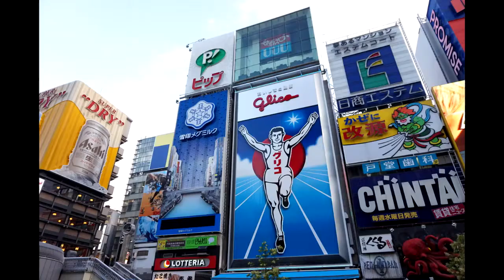Trip to Osaka, Japan with Travelkemana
@Travelkemana with travel buddies exploring Kansai region in Japan. for more info on travel destinations.